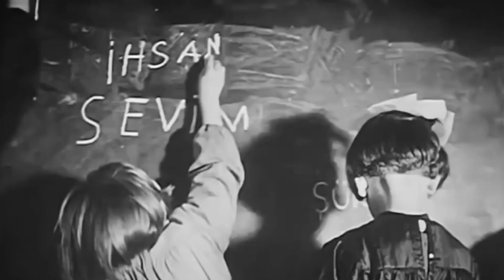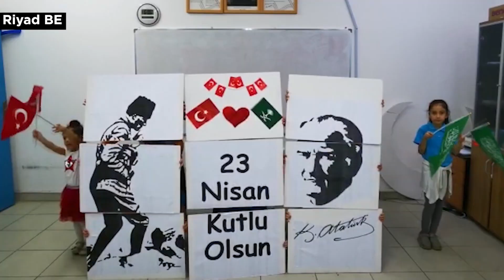23 Nisan Ulusal Egemenlik ve Çocuk Bayramı kutlu olsun. 🇹🇷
Gazi Mustafa Kemal Atatürk'ün tüm dünya çocuklarına armağan ettiği, dünyanın tek çocuk bayramı için dünya çocuklarından mesaj var. 🌍

Gazi Meclisimizin 103. Kuruluş Yıldönümü ve 23Nisan Ulusal Egemenlik ve Çocuk Bayramı kutlu olsun. 🇹🇷